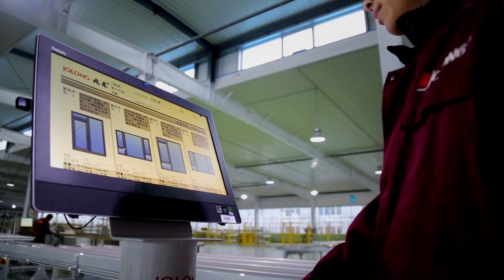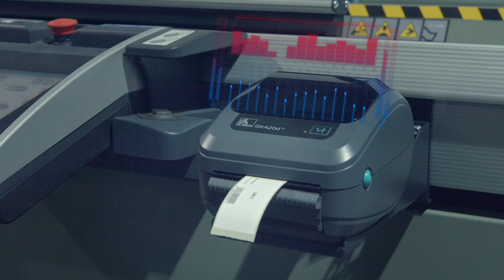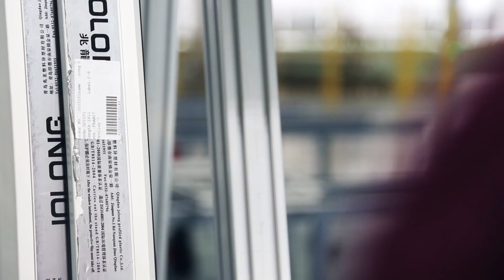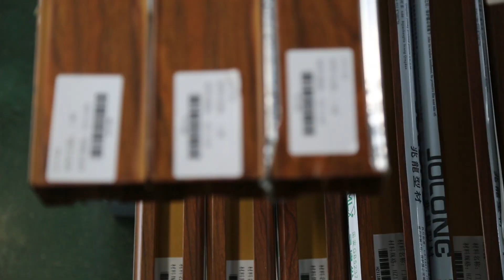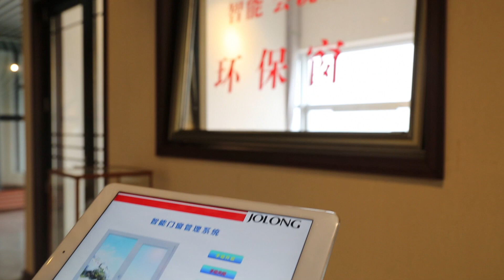JOLONG Film（English） Jolong window & door video aluminium windows and doors production process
Jolong window & door  video
aluminium windows and doors production process
ALEX LAU
QQ:37778750
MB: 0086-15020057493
WeChat:alexlau2000